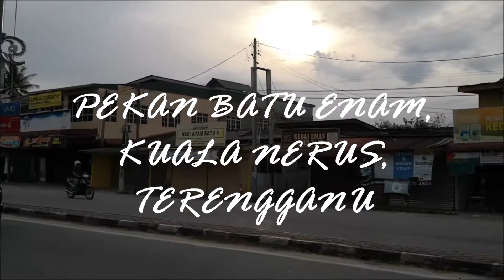KUALA NERUS SEJAHTERA SIRI 15 | SEEKOR IKAN BERHARGA RM200 DI PASAR BATU ENAM???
Kali ini saya berkunjung ke Pasar Batu Enam yang terletak di Pekan Batu Enam 21060 Kuala Nerus, menemani isteri membeli sayur-sayuran dan buah-buahan.
Pasar Batu Enam asalnya pasar tradisional yang sudah lama wujud seperti mana Pasar Manir dan Pasar Tepoh. Pasar ini mempunyai dua bahagian bangunan terbuka dan berbumbung, satu tempat penjualan kuih muih tradisional Terengganu dan satu lagi menempatkan peniaga-peniaga sayur, ayam dan ikan. Pasar ini menjadi tumpuan penduduk Kampung Batu Enam dan sekitarnya juga pengunjung luar. Sebelum PKP, pasar ini sesak di bulan Ramadan. Jualan kuih muih bermula lebih lewat berbanding sayur, ikan dan ayam yang bermula awal pagi.

Di hadapan bangunan pasar ini, terdapat deretan gerai buah-buahan segar di sisi jalan utama ke Manir berhampiran Bulatan Batu Enam. Berhampiran dengan pasar ini juga terdapat sebuah masjid yang terkenal iaitu Masjid at-Taqwa Batu Enam dan juga sekolah rendah Islam Madrasah Darul Taqwa. Di sini juga terdapat Bangunan PAS Kawasan Kuala Nerus iaitu KOMTAQ.

Boleh tonton video saya lalu iaitu mengenai jualan kuih tradisional di Pasar Batu Enam.